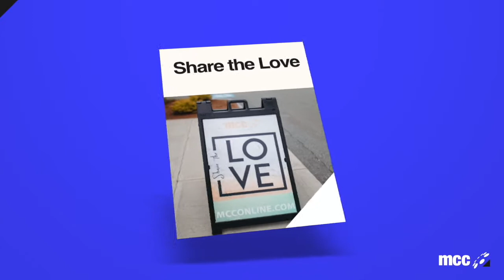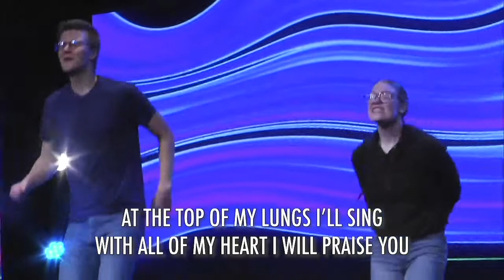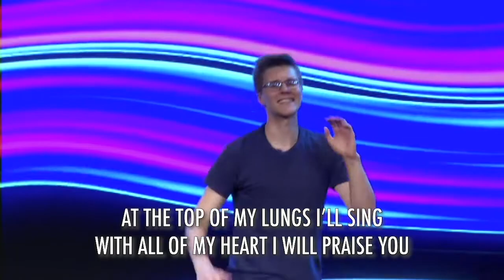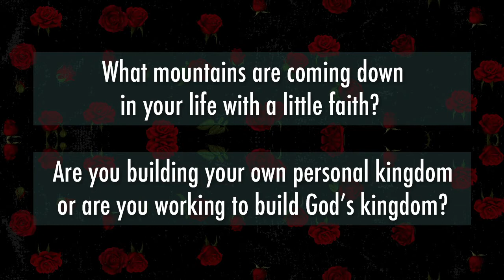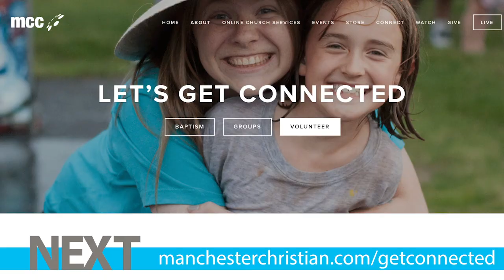Family Experience | A Little Faith | Armor Up! | Bo Chancey